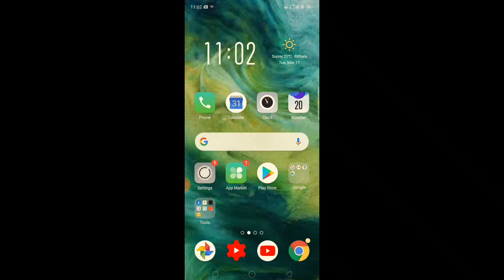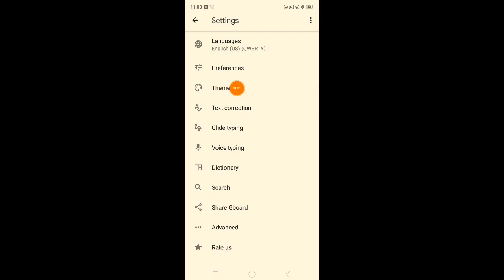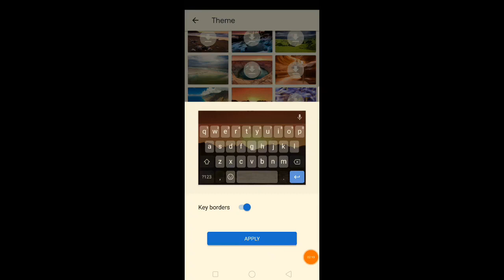oppo find x2 Pro keyboard settings How to change theme and wallpaper wallpaper change kaise karen